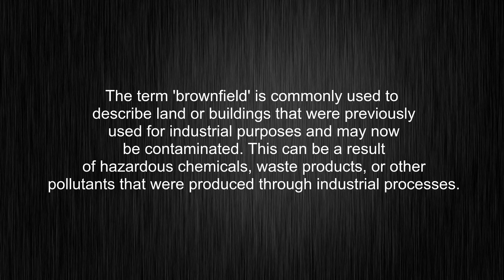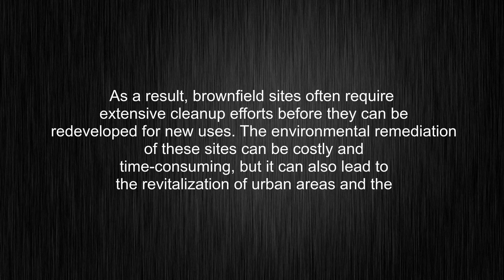What's the meaning of "brownfield", How to pronounce brownfield?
This video tells you what "brownfield" means, how to pronounce it, provides a pronunciation guide and an accurate definition.
00:00 Pronunciation
00:33 Meaning

- What is the meaning of brownfield
- How to say brownfield
- What is the definition of brownfield
- How to pronounce brownfield

Visit our free audio/video dictionary tutorial to learn how to correctly pronounce words/names and to learn their meanings, definitions, just like brownfield definition and meaning in Merriam-Webster, brownfield definition and meaning in Collins English Dictionary, brownfield definition and meaning in The Oxford English Dictionary, brownfield definition and meaning in Longman Dictionary of Contemporary English, brownfield definition and meaning in Cambridge Advanced Learner's Dictionary, and more.